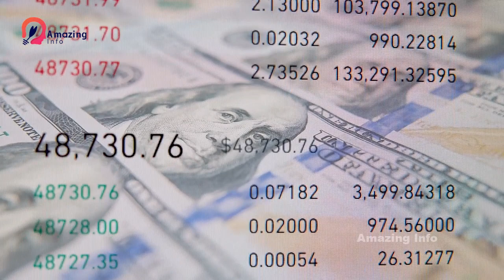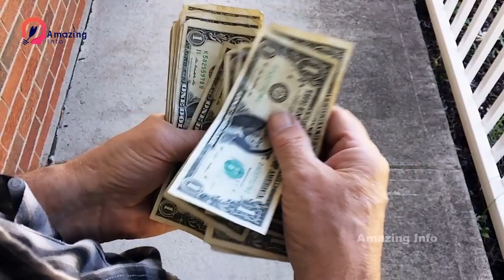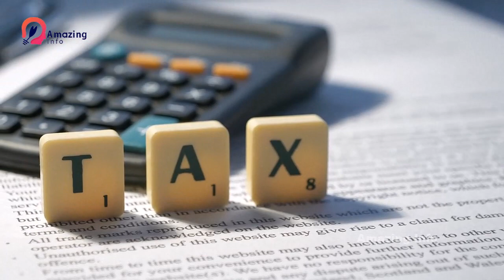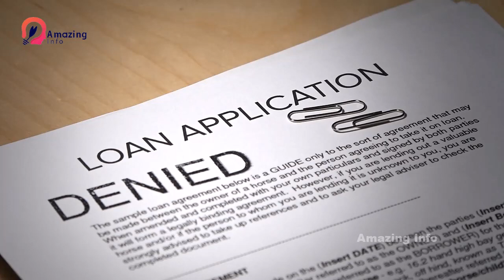How Maryam Nawaz Spend her Millions I Maryam Net worth & Assets | Amazing Info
maryam nawaz,
net worth,
lifestyle,
How Maryam Nawaz Spend her Millions,
Maryam Net worth,
Maryam Net worth & Assets,
Maryam Nawaz Assets,

1.This video has no negative impact on the original works (It would actually be positive for them
2.This video is also for teaching purposes.